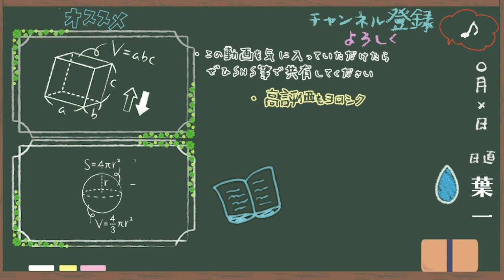51:49のお手軽な使い方【はいちのだらだラジオ/第353回】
‹12月16日に発売した新刊/発売1ヶ月半で5万部突破›

21:55~22:00　コメント読みながら準備
22:00~22:45　自学タイム(コメントは読みません)
22:45~22:55　コメント読みながらまったり
22:55くらいに解散

●使用音源